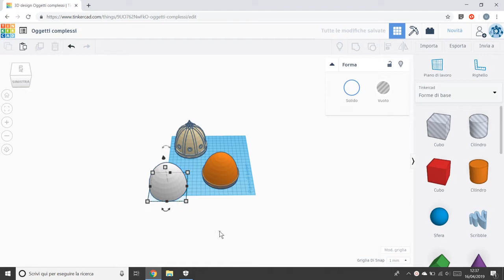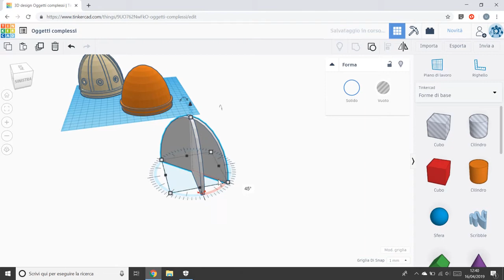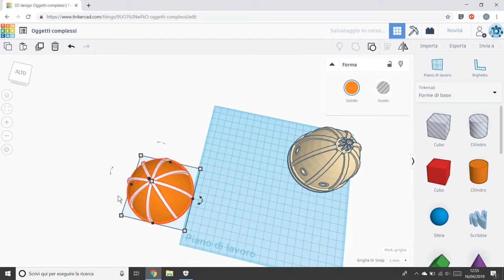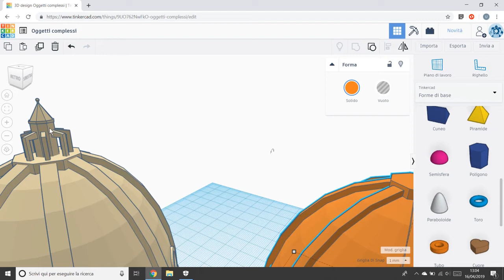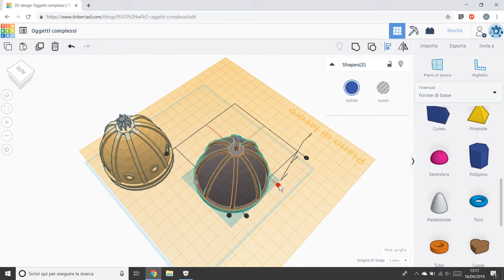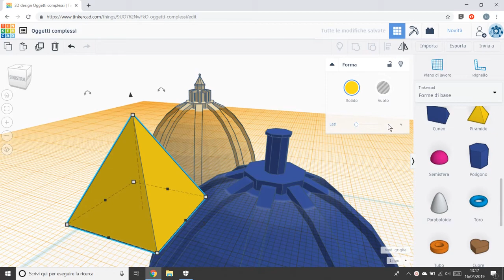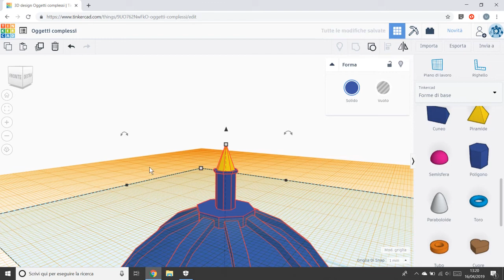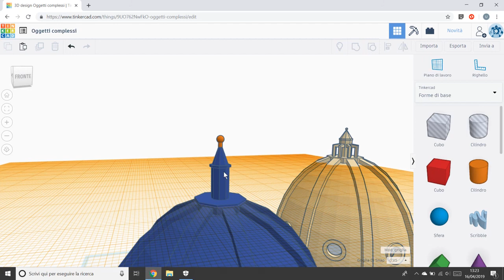9 Modellare forme complesse (2)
- scomporre le forme in moduli
- importare le forme di base necessarie e prima composizione
- creare forme tramite operazioni